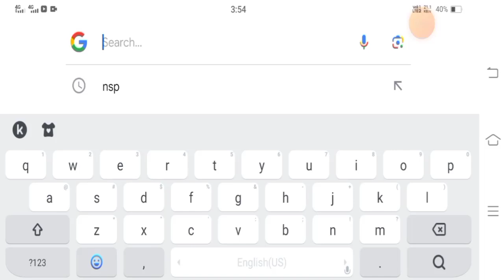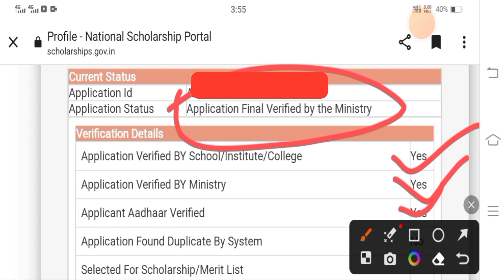Ishan uday Scholarship Good News | Application Status Changed | NSP 2022-23 Update